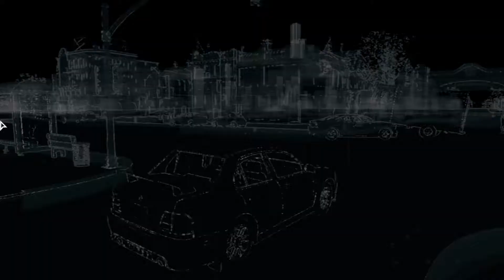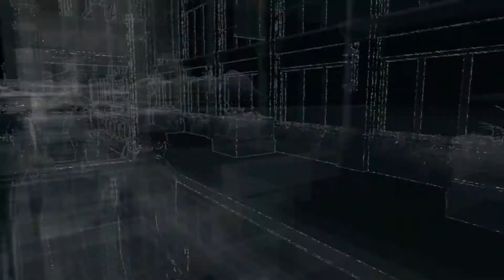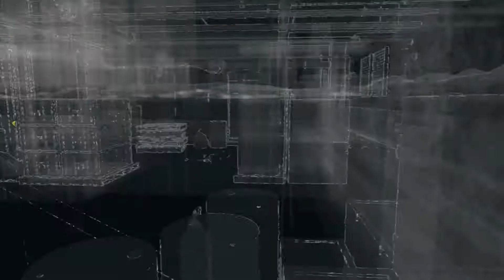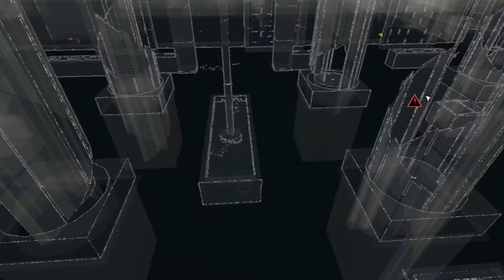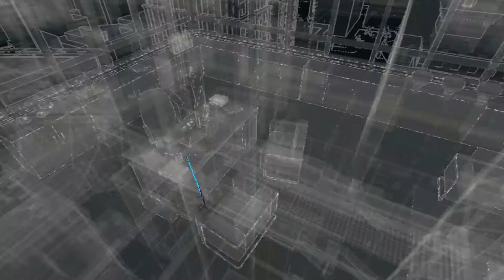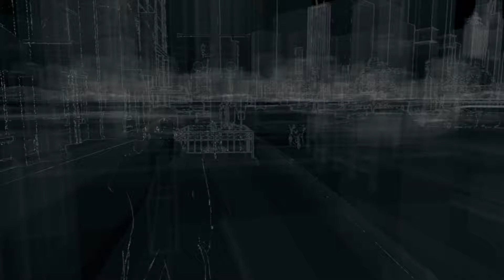Watch Dogs Gameplay Walkthrough (PC)- part-5-OPEN YOUR WORLD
Watch Dogs Gameplay Walkthrough Part 5 includes Mission 5 of this Watch Dogs Gameplay Walkthrough for PS4, Xbox One, PS3, Xbox 360 and PC. This Watch Dogs Gameplay Walkthrough will include a Review, all Campaign Missions, Acts, Free Roam, New Gameplay and the Ending of the Single Player.